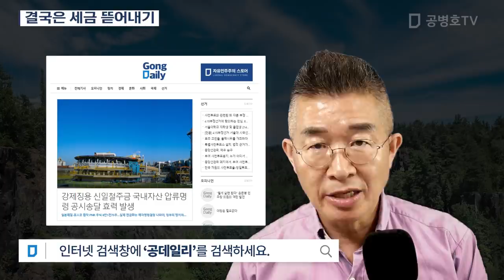결국은 세금 뜯어내기 [공병호TV]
Bitcoin : 3MTW849AkP2ftLeSK2teZHMmzLu7Z83s9U